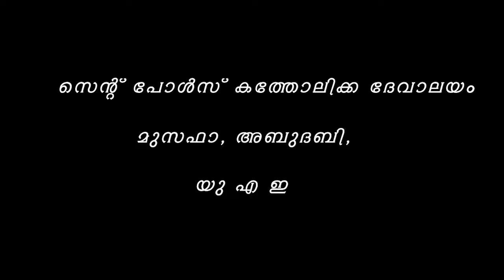വചനം -: Day 25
കർത്താവ് തന്നു; കർത്താവ് എടുത്തു, കർത്താവിൻ്റെ നാമം മഹത്വപ്പെടട്ടെ (ജോബ് 1:21)